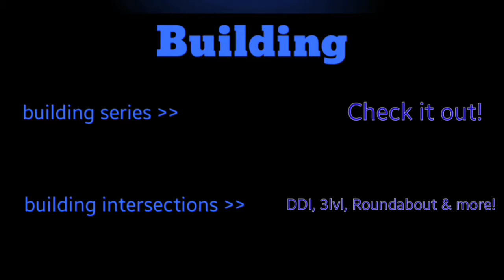IC common 10 [map with traffic light system] #21